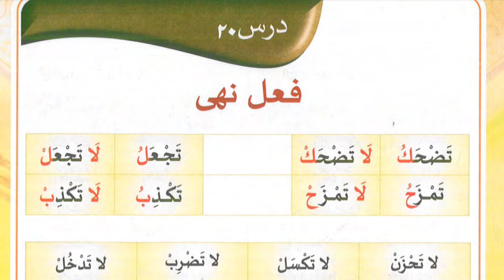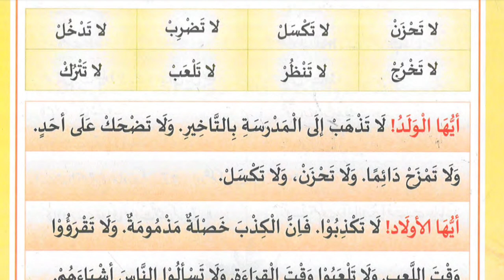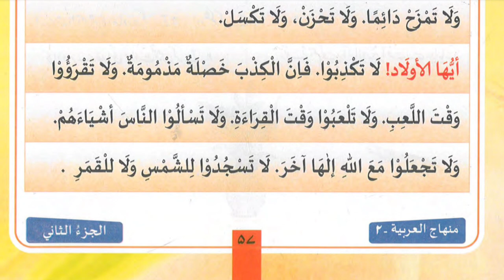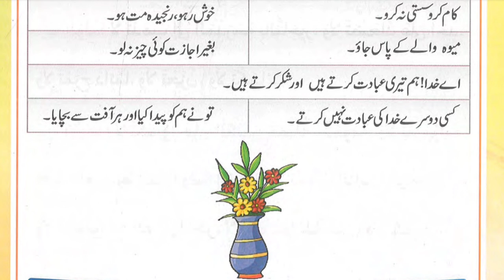Learn Minhajularabia Part 2 With English And Urdu Translation | Learn Arabic Prohibitive Sentences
minhaj ul arabia part 2 sharah
minhajul arabia in english
minhajul arabia hissa 2
minhajul arabia dawateislami
minhaj ul arabia in english
minhajul arabia meaning in urdu
minhaj ul arabia all parts
minhaj ul arabia 2 answers
minhajul arabia ki sharah
minhaj ul arabia part 2
minhajul arabia part 2 pdf
minhajul arabia hissa 1
minhajul arabia awwal
minhaj ul arabia part 1
minhajul arabia ki sharah 1 pdf
minhaj ul arabia part 1 answers
minhajul arabia part 1 pdf
minhajul arabia 3 ki sharah
minhajul arabia book
minhaj ul arabia sharah
minhajul arabia ki sharah 3
minhajul arabia kitab
minhajul arabia 1 answers pdf
minhajul arabia part 4 pdf
minhajul arabia awwal pdf
minhaj ul arabia 2 answers pdf
is arabia in the middle east
minhaj ul arabia book 1
minhaj ul arabia book
minhaj ul arabia 1
minhaj ul arabia
minhaj ul arabia part 5 pdf download
minhaj ul arabia 1 answers pdf
minhaj ul arabia part 3 answers pdf
minhaj ul arabia 3 sharah
minhajul arabia part 1 pdf sharah
minhajul arabia part 1 pdf answer
minhajul arabia pdf dawateislami
minhajul arabia download pdf
minhajul arabia part 1 pdf download
minhajul arabia dom ki sharah
minhaj ul arabia english pdf

how to learn modern standard arabic
should i learn modern standard arabic
how long to learn modern standard arabic
how to learn modern arabic
learn modern standard arabic pdf
learn modern arabic
modern standard arabic for beginners
simple way to learn arabic language
learn modern standard arabic
easy way to learn arabic language
best way to learn arabic for beginners
how to learn arabic step by step
i want to learn arabic language through english
easy way to learn arabic alphabet
easy way to learn arabic quran
how to learn standard arabic

easiest language to learn for arabic and english speakers

spoken arablc
Arabic verbs
language simp
engrabic
Arabic language academy
master arablc
the language of Qur'an
learn Arabic
easy Arabic

My YouTube Play List Links